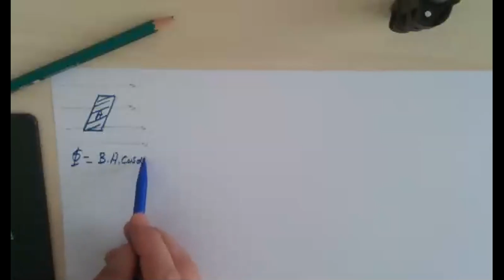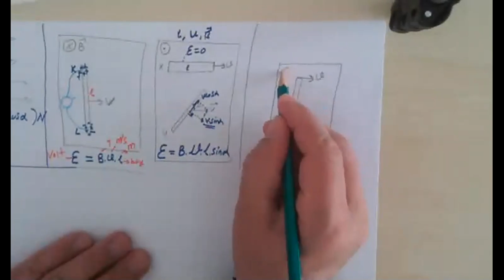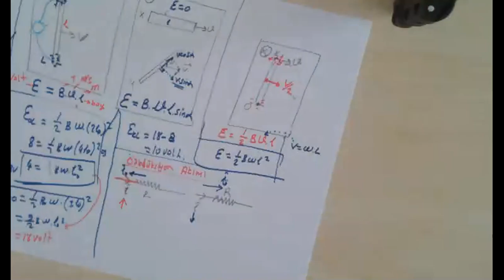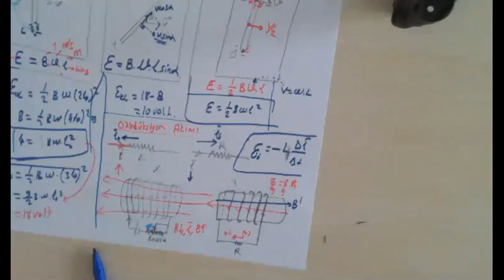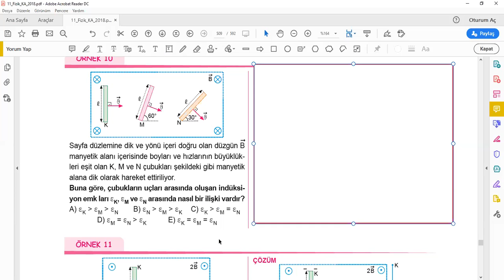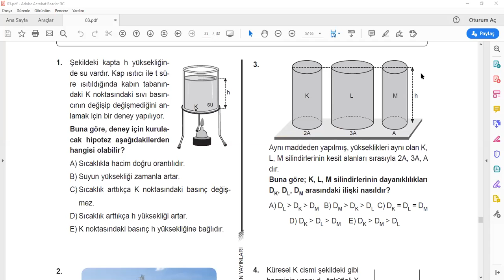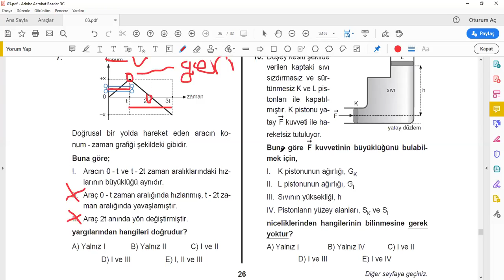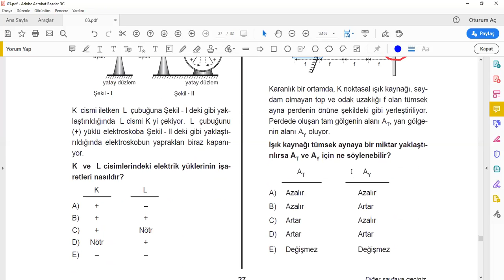ERDAL ARAS - İNDİKSİYON AKIMI